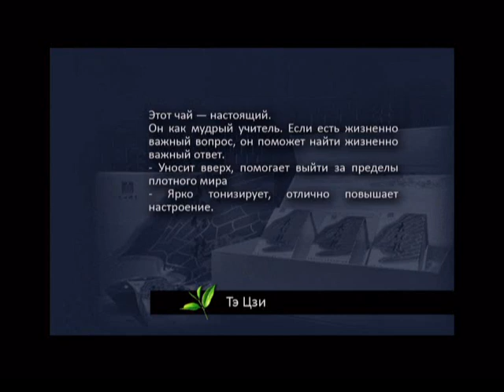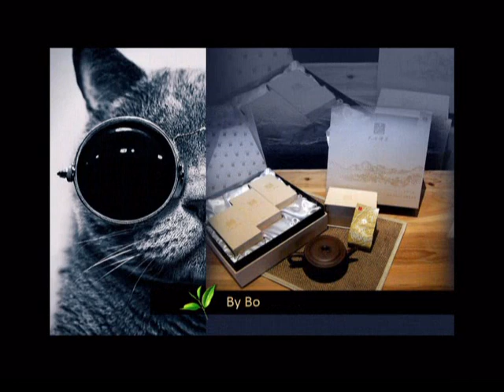05 A Beautiful Lady from Empty Valleys- Да Хун Пао-Чай-Пуэр